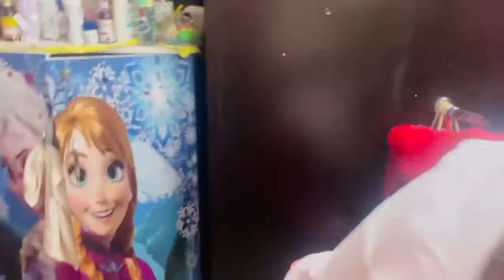Saturday well spent with family - Part 1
Verandah Moonshine